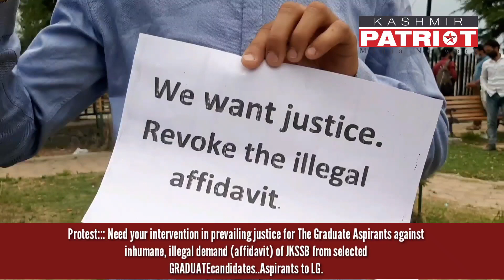Protest::: Need your intervention in prevailing justice for The Graduate Aspirants against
Protest::: Need your intervention in prevailing justice for The Graduate Aspirants against inhumane, illegal demand (affidavit) of JKSSB from selected GRADUATEcandidates..Aspirants to LG.